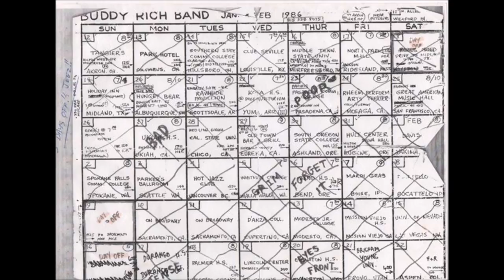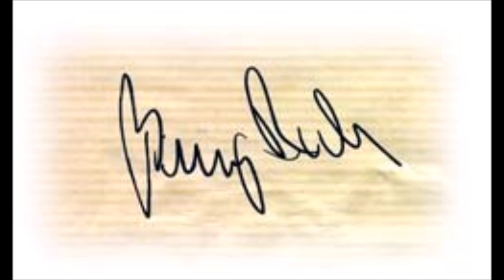Keep The Customer Satisfied - Buddy Rich Big Band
Recorded at the Tropicana, Las Vegas, NV, March 30 - April 1, 1970